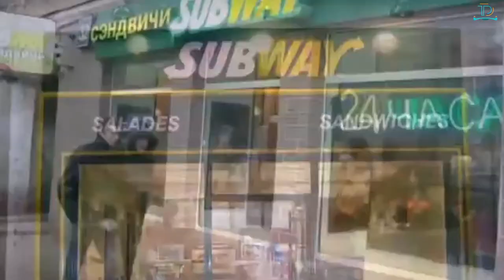Space Tourism The Future of Travel Or A Burden?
Today we talk about Space Tourism the Cost of it and if Space X is the Future Of Travel is Comercial space travel tourism available for anyone? or what does the future hold for us as space tourists? when space tourism in the future becomes available to all of us, many companies like SpaceX, Vi. Galactic, Blue Origin is working on space tourism 2021 in accelerated mode everyone wants to win that race to space tourism on Mars, the moon, or just orbiting in outer space and maybe an occasional visit to the international space station let's find out in this video.

Hello, Travelers Welcome everybody This is Anthony also known as the Travel Droner here on this channel we create videos discussing amazing travel facts and amazing destinations and top ten videos so join us on our journey around the world by subscribing to our channel please click the bell icon to get notified when we publish a new video.